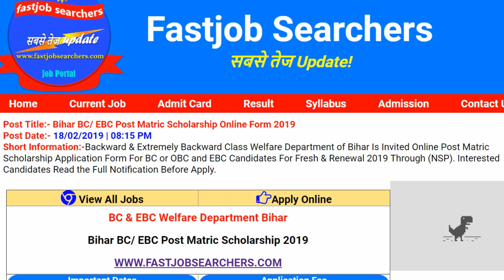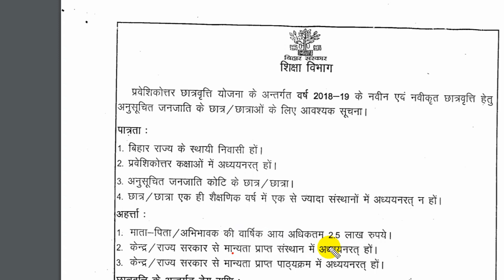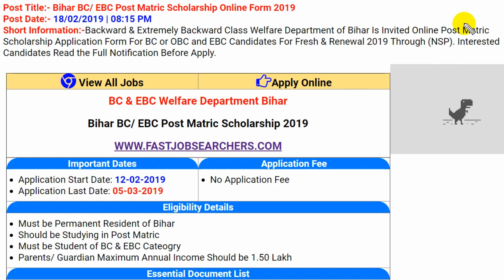Bihar OBC/ EBC/ ST Post Matric Scholarship Online Form 2019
Government of Bihar, Education Department Is Invited Online Post Matric Scholarship Application Form For BC or OBC, EBC & ST Candidates For Fresh & Renewal 2019 Through Through National Scholarship Portal (NSP). Interested Candidates Read the Full Notification Before Apply.